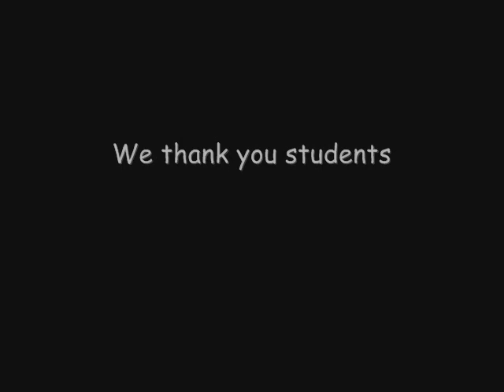Nanhu International Experimental School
spent 20 days in jiaxing teaching english..this is my class